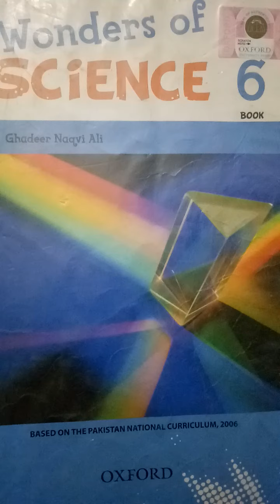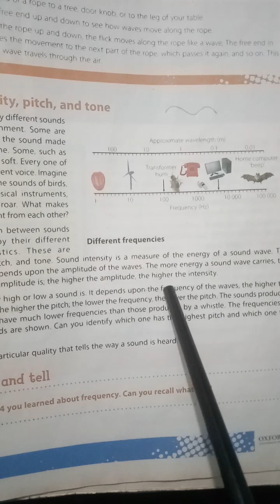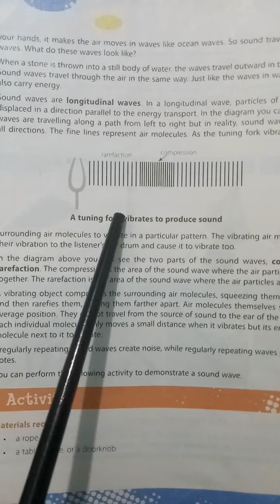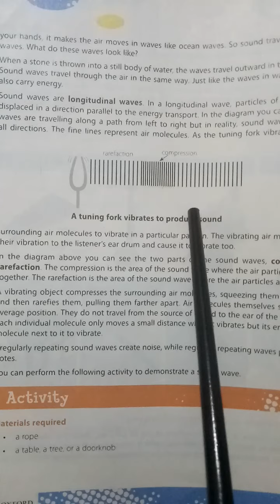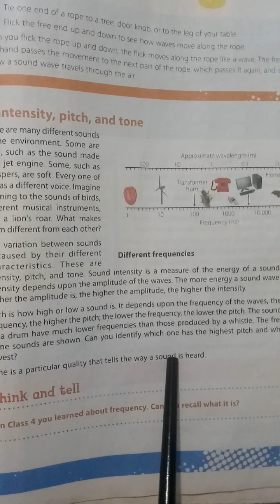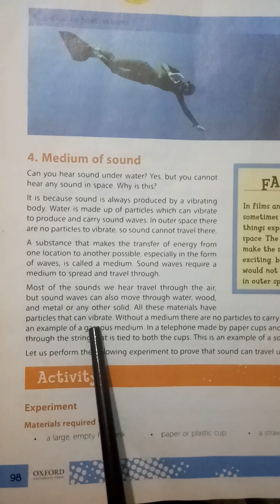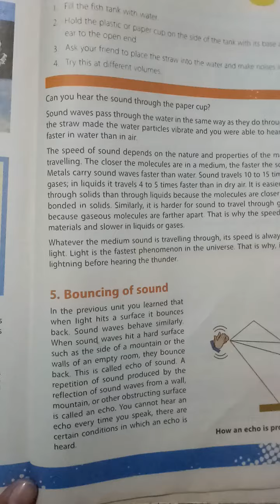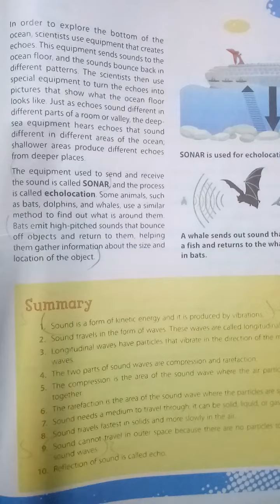Class 6 Science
Intensity ,Pitch and Sound